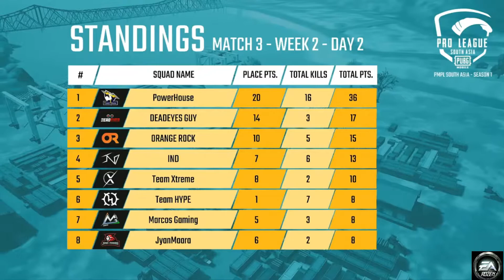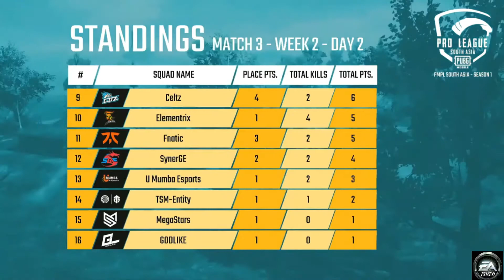[Hindi] PMPL South Asia Day 2 W 2 MATCH-3| PUBG MOBILE Pro League S1 | HIGHLIGHTS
PMPL2020 Season 1 South Asia Day 2, Week 2 is here! Top 20 Squads from South Asia will battle it out for 3 weeks for the ultimate slot of the World League!

9 Teams from India Region and 6 Teams from South Asia Region proved themselves in the PMCO Regional Stages and are now facing a bigger challenge against PMCO 2019 Global Finals and Prelims Invited teams!

Will the Invited teams continue their form? Will the teams qualified from PMCO Regional Finals 2020 grab this chance and take the win? Tune in and find out!

Shout out the team and players you support in the chat!

Matches:
Match 1: Miramar [ A C D E ]
Match 2: Vikendi [ A C D E ]
Match 3: Erangel [ A C D E ]
Match 4: Miramar [ B C D E ]
Match 5: Vikendi [ B C D E ]

PMPL 2020 Groups:

Group A :
1. TSM | Entity
2. Marcos Gaming
3. Team Hype
4. Celtz

Group B :
1. Soul
2. Team Tamilas
3. INES
4. VSG Crawlers

Group C :
1. SynerGE
2. MegaStars
3. JyanMaara
4. UMExRxN

Group D :
1. IND
2. Orange Rock
3. DeadEyes Guy
4. Fnatic

Group E :
1. Powerhouse
2. GodLike
3. Team Xtreme
4. ElementriX

Prizepool:
Winner: $10,000
Runner up: $8,000
2nd Runner up: $6,000
4th: $4,000
5th - 6th: $3,500
7th - 8th: $2,000
9th - 12th: $1500
13th - 16th: $1250
17th - 20th: $1000